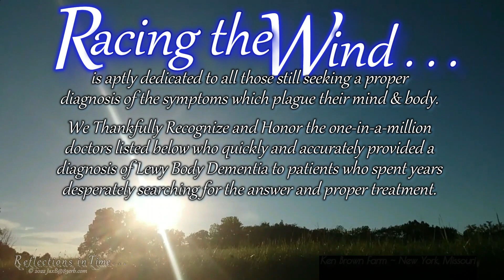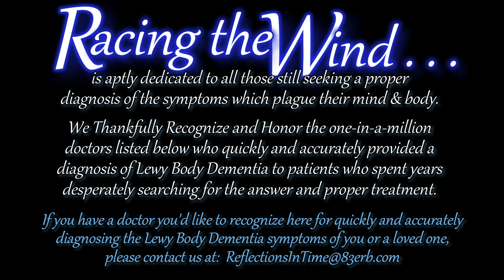Racing The Wind ~ New York, Missouri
Reflections in Time . . . is especially dedicated to those dealing with Lewy Body Dementia and their caregivers, and all those facing the challenges impacting their mind and body as they age.   Each video is designed to provide you with a beautiful, peaceful retreat to a new or favorite place to focus and relax your mind and spirit on the simple awesomeness of God's creation.

This video is is aptly dedicated to all those still seeking a proper diagnosis of the symptoms which plague their mind & body.

Sit back and watch as the clouds dance towards you in their race against the wind in this time lapse video from the countryside in New York, Missouri.   Yes, there is a New York in Missouri!

Watch it on a loop on a large flat screen HDTV with headphones for a calm and relaxing experience, listening to the sounds of this beautiful afternoon.  Then, just let it keep playing to transform the atmosphere throughout your entire home.

We Thankfully Recognize and Honor the one-in-a-million doctors listed below who quickly and accurately provided a diagnosis of Lewy Body Dementia to patients who spent years desperately searching for the answer and proper treatment:

     Dr. Robert Hays Jr., MD
     Family Medicine ~ Castroville, Texas

     Dr. Innocent O. Anya, MD
     Psychiatric Medicine  ~  Kansas City, Missouri.

If you have a doctor you'd like to recognize here for quickly and accurately diagnosing the Lewy Body Dementia symptoms of you or a loved one, please let us know.

We invite you to use the Comments section to share your story . . .

And if you haven't tried musical therapy as a resource for your dementia. we invite you to check out our Jukebox Memories channel to revive and relive the unique memories the music of your life creates just for you

We''re also making our photos and graphic designs available on a wide variety of products from posters and mugs to shirts and jackets and everything in between. You'll find them at: